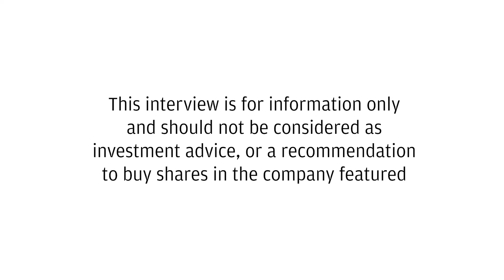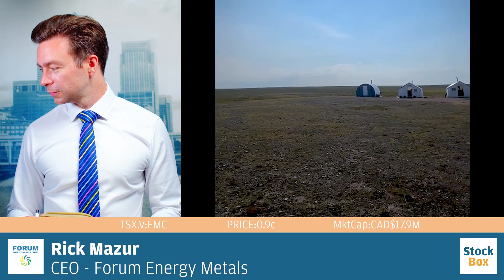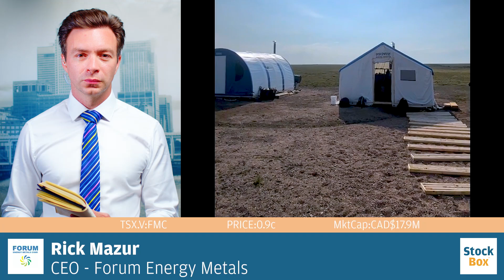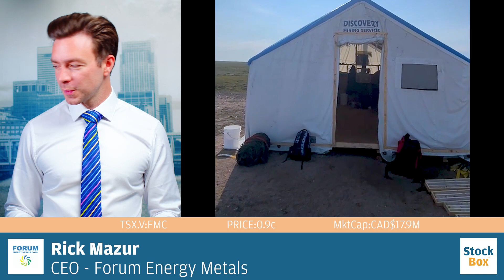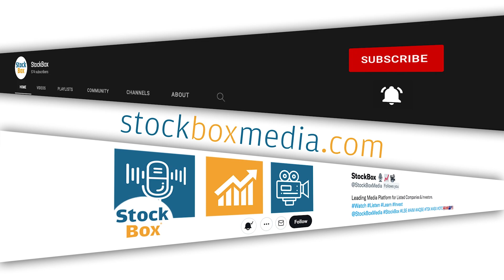Forum Energy Metals | On-Site Tour of Summer Field Season Drilling for Uranium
Join CEO Rick Mazur on-site in Nunavut, Canada, as he discusses the summer drilling season at Forum Energy Metals' uranium project. Discover the challenges and promising findings in the Tatiggaq zone, learn about the team's efforts to expand mineralization, and get insights into the exploration process in this Arctic region.

    The project involves drilling in the Thelon Basin, focusing on the Tatiggaq zone, previously explored by Cameco.

    The team is drilling to expand upon previous discoveries and assess the potential of over 20 uranium deposit targets.

    The current season's objectives include understanding the structural control of the Tatiggaq zone and expanding the Tatiggaq West Zone.

    Promising mineralization has been found in the Tatiggaq West Zone, and further analysis is needed through logging and assays.